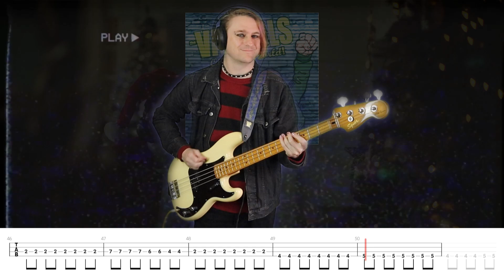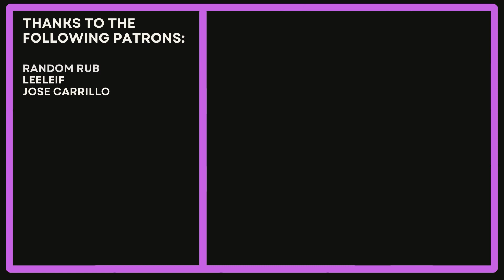The Vandals - Oi to the World! Bass Cover (with tabs)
Guitar Pro - Handy for editing and creating tablature
Go PlayAlong - Allows me to sync guitar pro tablature and audio, loop sections, and control tempo. It's great for practicing.

Updated Jan 2025 - SSL2+ Audio Interface, Studio One Artist for recording, Guitar Rig 6 for most of my bass effects (though I do have a few pedals), and Sony Vegas Pro 21 for video editing
Bass Guitars: My main two you'll see in these videos are the Epiphone Nikki Sixx Blackbird, and a Squier Matt Freeman Signature P Bass, both with Ernie Ball Super Slinky Strings (45-100 gauge)